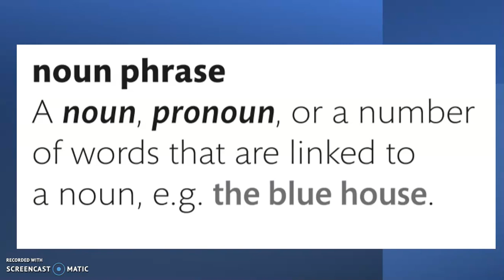noun phrase grammar terminology